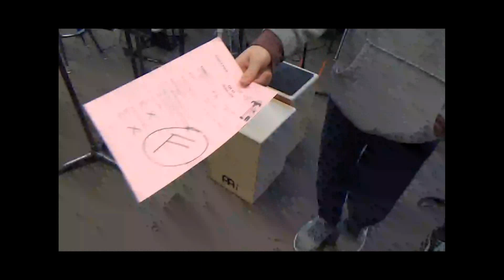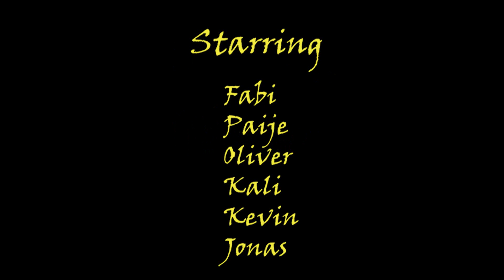It's A Drag